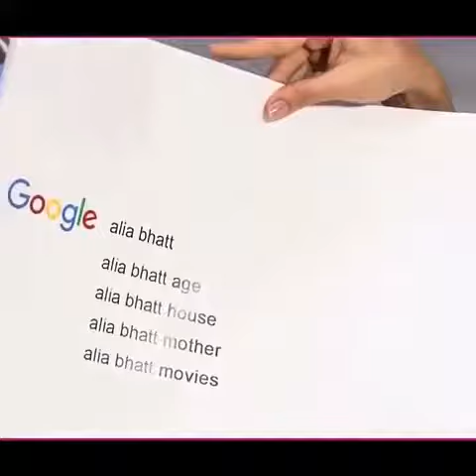Alia Bhatt Answered On Google